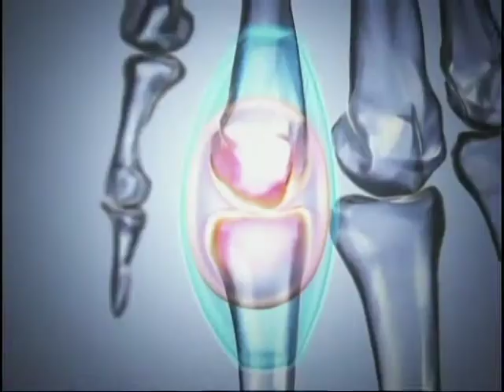Causes, Symptoms & Treatments for Gout - Andrew Alexander, MD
What do famous people like King Henry VIII, Benjamin Franklin and Thomas Jefferson have in common? It's gout. We asked Dr. Andrew Alexander of Desert Regional Medical Center in Palm Springs the causes, symptoms and treatments for this painful condition.